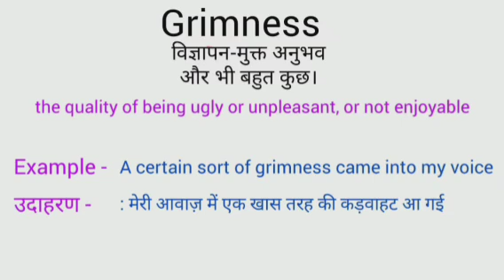Grimness meaning in hindi | grimness ka matlab kya hota hai | word meaning in hindi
grimness meaning in hindi
grimness ka matlab kya hota hai
english to hindi
word meaning
what is grimness
grimness का हिंदी अर्थ